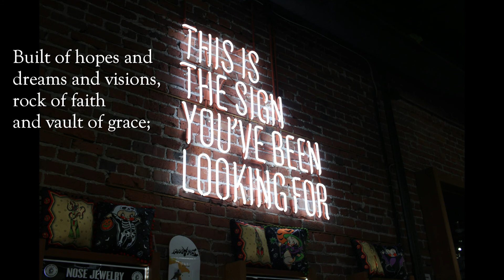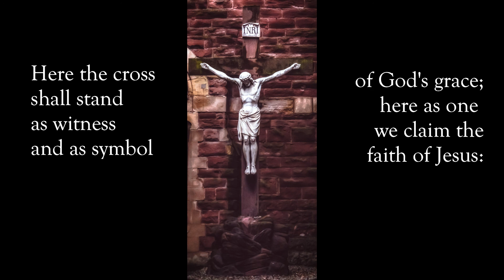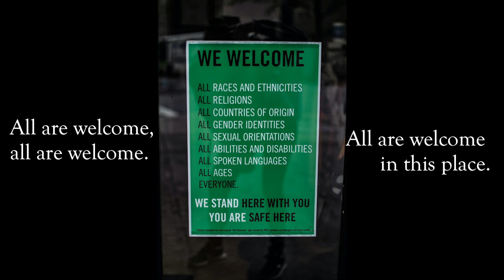David Neff sings Marty Haugen's "All Are Welcome"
Marty Haugen's 1994 song "All Are Welcome" was the perfect fit for the Gospel lesson on June 28, 2020: "The one who welcomes you, welcomes me." I recorded the song for the online, pandemic-distanced worship service for the Church of the Nativity & Holy Comforter, Baltimore.